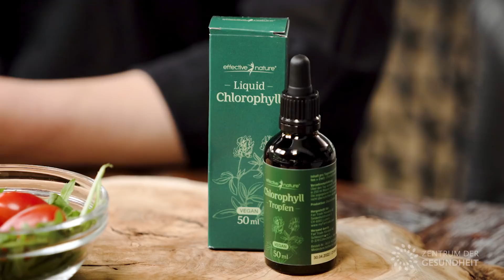CHLOROPHYLL: DAS GRÜNE ELIXIER | Wirkung, Anwendung & Dosierung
Auf vielen Kanälen wird Chlorophyll derzeit als Wundermittel gehypt. Dabei ist der Pflanzenstoff schon seit vielen Jahrzehnten als heilsames Elixier bekannt. Wir erklären, wie Chlorophyll wirkt und wie Sie Chlorophyll am besten anwenden können.

👩‍🍳Chlorophyllreiche Rezepte:
Spinat mit Tomaten und geräuchertem Tofu

Studien:
Anti-anemia Effect of Chlorophyll from Katuk (Sauropus androgynus) Leaves on Female Mice Induced Sodium Nitrite

Chlorophyllin intervention reduces aflatoxin-DNA adducts in individuals at high risk for liver cancer

Protective effect of chlorophyllin and lycopene from water spinach extract on cytotoxicity and oxidative stress induced by heavy metals in human hepatoma cells

Chlorophyll derived from Chlorella inhibits dioxin absorption from the gastrointestinal tract and accelerates dioxin excretion in rats.

Study of the forces of stabilizing complexes between chlorophylls and heterocyclic amine mutagens

Identification and characterization of chlorin e(4) ethyl ester in sera of individuals participating in the chlorophyllin chemoprevention trial

Assessment of Degradation and Intestinal Cell Uptake of Carotenoids and Chlorophyll Derivatives from Spinach Puree Using an In Vitro Digestion and Caco-2 Human Cell Model

Vergesst nicht zu liken, zu kommentieren und unserem Kanal zu folgen. Besucht unsere Website für mehr Videos und Rezepte:

Im Rezepte-Magazin Foodscout finden Geniesser alles rund um die pflanzenbasierte Kochkunst

Zeitstempel:
00:00 Intro
00:33 Was ist Chlorophyll?
02:00 Chlorophyll und die Blutbildung
03:38 Entgiften mit Chlorophyll
06:16 Schlechte Körpergerüche mit Chlorophyll absorbieren
07:24 Chlorophyll für schöne Haut?
08:44 Die richtige Dosierung
09:27 Die Bioverfügbarkeit
10:25 Einnahme von Chlorophyll

 Chris Mason / Montana Backroads
 John Van Houdt